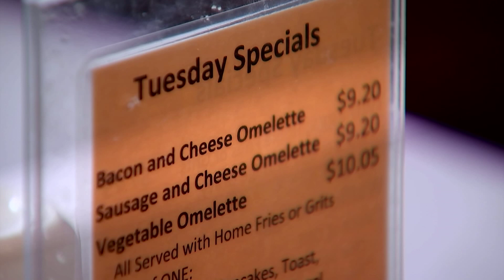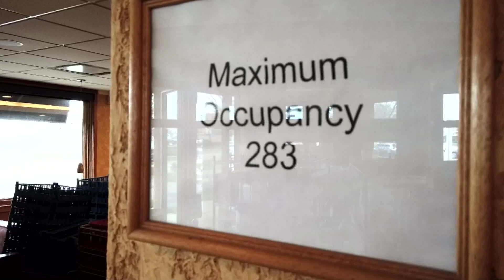Golden Nugget Reopen PKG